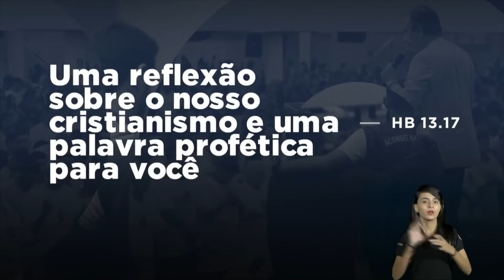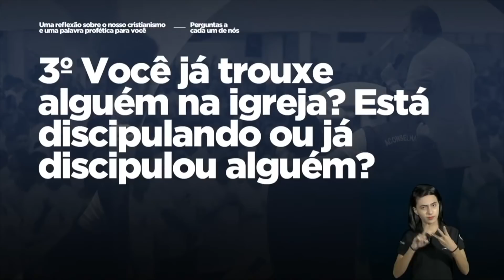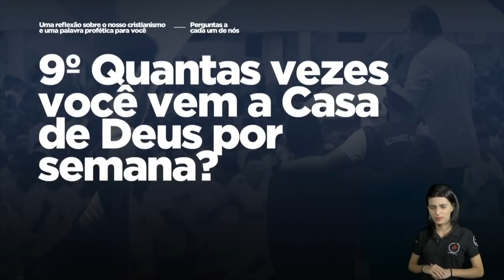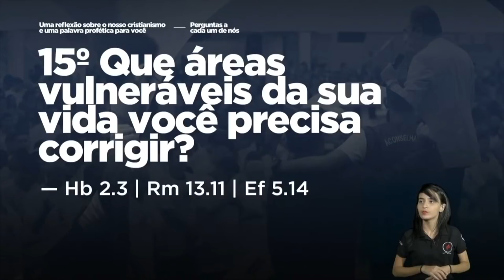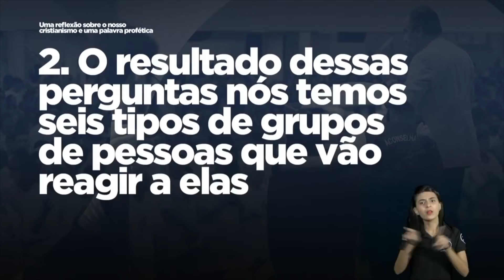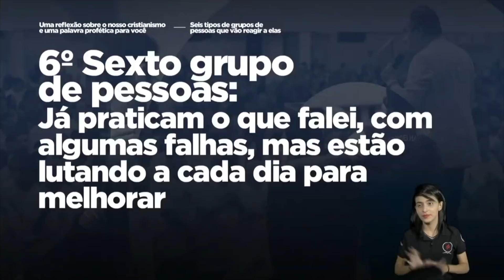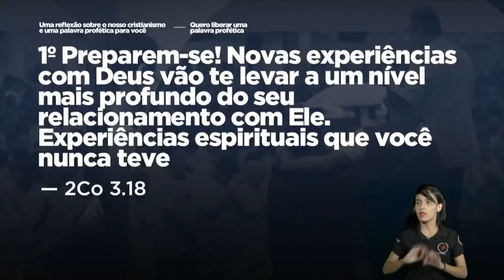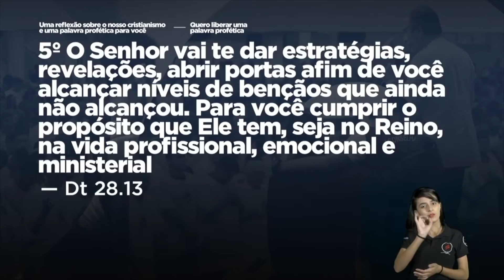Pastor Silas Malafaia - Uma reflexão sobre o nosso cristianismo e uma palavra profética para você